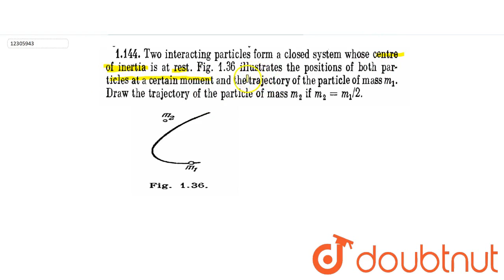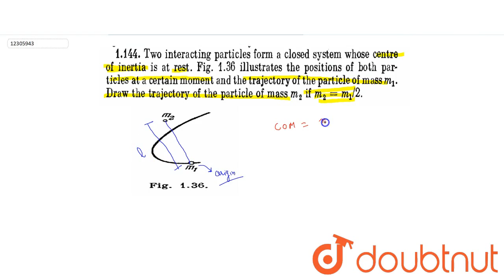Two interacting particles from a closed system whose centre of inertia is at rest. Figure illustrate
Two interacting particles from a closed system whose centre of inertia is at rest. Figure illustrates the positions of both particles at a certain moment and the trajectory of the particle of mass `m_2`. Draw the trajectory of the particle of mass `m_2` if `m_2=m_1//2`